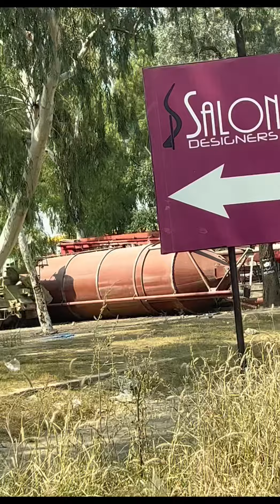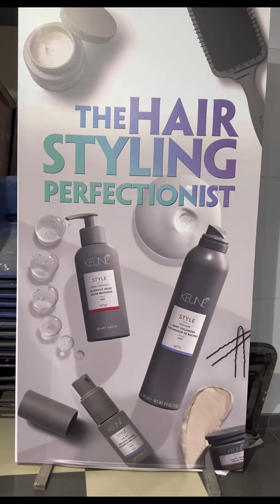Day 2 of kune is international academy hair kune france london #